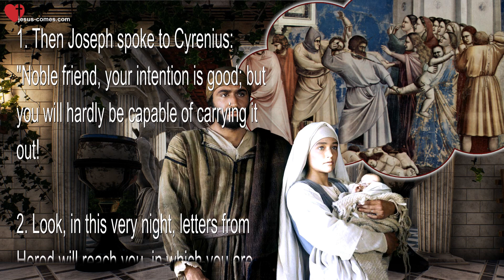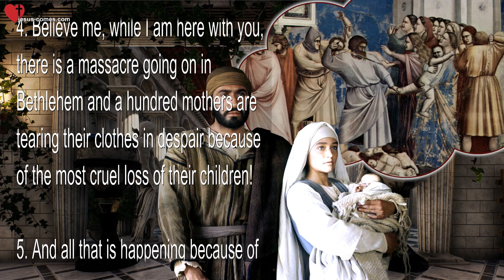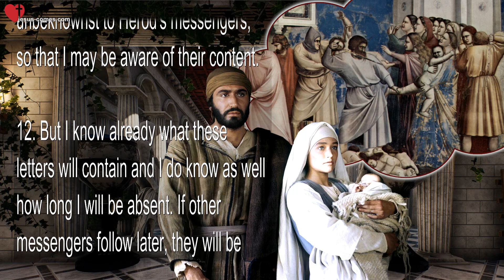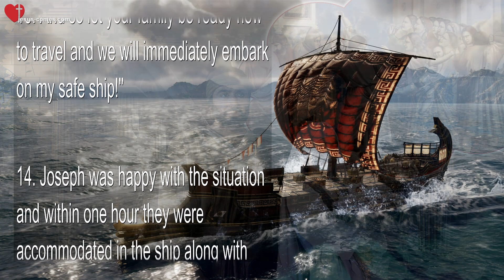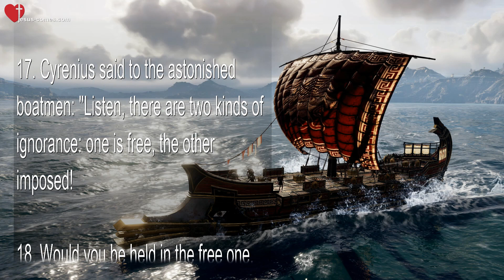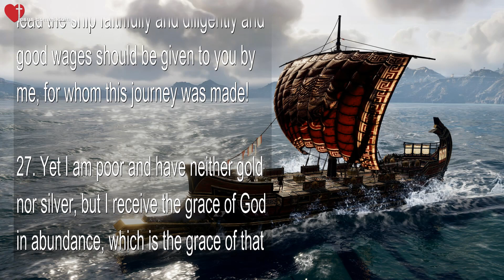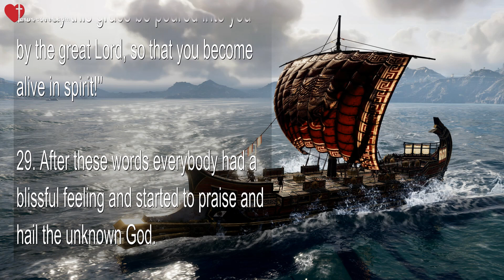C41... Joseph's Prediction about the Infanticide & Sea Voyage to Egypt ❤️ Childhood of Jesus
Chapter 41... Joseph's Prediction about the Infanticide & Sea Voyage to Egypt

Childhood of Jesus - Gospel of James

Cyrenius' wrath against Herod and Joseph's blessings as payment to the sailors and to Cyrenius for the ferry

1. Then Joseph spoke to Cyrenius: "Noble friend, your intention is good; but you will hardly be capable of carrying it out!

2. Look, in this very night, letters from Herod will reach you, in which you are urged to seize all male children from one up to two years alongside the sea shore and send them to Bethlehem, so that Herod can kill them there!

3. You may be able to oppose Herod, but your poor brother has to put on a brave political face, not to expose himself to the bite of this most poisonous of all snakes.

4. Believe me, while I am here with you, there is a massacre going on in Bethlehem and a hundred mothers are tearing their clothes in despair because of the most cruel loss of their children!

5. And all that is happening because of this one Child, of which the three magi of Persia predicted that he shall become a King of the Jews!

6. But Herod took him for a worldly king, that's why he wants to kill him and wants to inherit the rule of Judea himself and fears that this One will take it away from him, – whereas this Child only came into this world to redeem mankind from eternal death!"

7. When Cyrenius heard this, he jumped in fury against Herod and spoke to Joseph:

8. "Listen to me, you man of God! This monster will not force me to become his tool! – This day I will depart with you and in my own ship of thirty oars you will find a good place to rest!

9. I will give the order to my most trusted and by all the gods sworn men about what they have to do with all those messengers who will arrive here with these letters addressed to me.

10. See, according to our secret laws, they have to be kept in custody until I come back here!

11. The letters have to be taken from them and have to be sent after me unbeknownst to Herod's messengers, so that I may be aware of their content.

12. But I know already what these letters will contain and I do know as well how long I will be absent. If other messengers follow later, they will be kept in the tower until I come back!

13. And so let your family be ready now to travel and we will immediately embark on my safe ship!"

14. Joseph was happy with the situation and within one hour they were accommodated in the ship along with Joseph's pack animals. A good wind blew from the north and the journey went smoothly.

15. The journey took seven days and all the boatmen swore that they had never rowed through these waters with so little trouble as this time.

16. But what they found even more miraculous this time was that – according to their belief – Neptune was very hard to please within his element, because he was arranging his creatures on the bottom of the sea and meeting in council with his servants!

17. Cyrenius said to the astonished boatmen: "Listen, there are two kinds of ignorance: one is free, the other imposed!

18. Would you be held in the free one, then you could be helped; but if it is you are held in the imposed one, sanctioned by law, one cannot help you,

19. and so you may as well stick to the belief that Neptune has lost his tripod and does not dare to punish us with his scaly hands for all the crimes we have committed against him!"

20. Hereupon Joseph asked Cyrenius: "Is it not common that boatmen get wages? Please tell me and I shall pay them as it is proper, so that they will not speak badly of us!"

21. But Cyrenius said: "Do not worry, because these men are under my command and have their wages, – therefore do not be concerned about that!"

22. Joseph replied: "That is sure and true, – but they are also human beings like us and we should deal with them as such!

23. If their ignorance is imposed, they should dedicate their outer self to that, but their spirit shall be liberated by my offering!